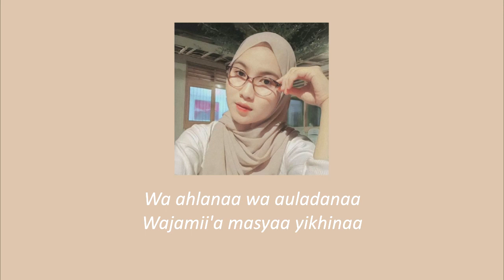Sholawat Busyro Akustik Cover Versi Bossa Nova | Solawat Busro Gitar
Lagu Sholawat Busyro Versi akustik ini dinyanyikan oleh Annisa.

Sholawat terbaru viral terbaik tiktok dan youtube trending views terbanyak.